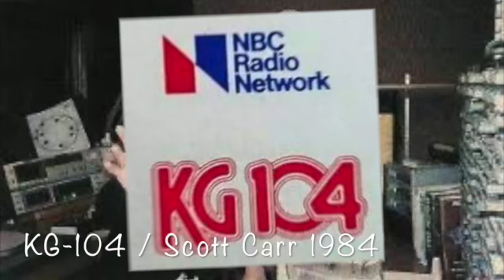KG-104 Stop Set (1984)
I finally got around to going through some old cassettes and found this little trip down KG memory lane. I got a kick out of hearing these old spots from an afternoon KG-104 stop-set on my show in 1984, featuring George Carpenter and myself doing "Ma and Pa Kettle" promoting our "KG Billboard" contest, some network spots and one from Archie Scott Burton. Fun find for a radio geek like me.